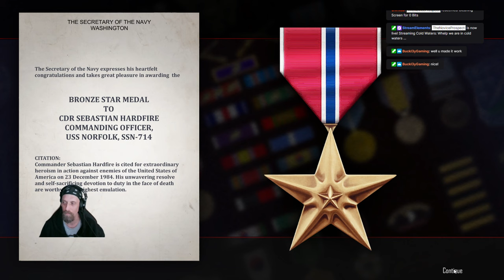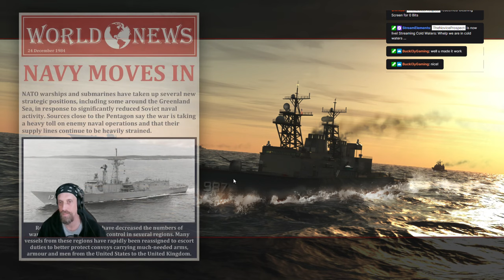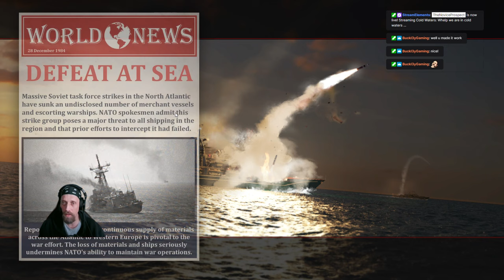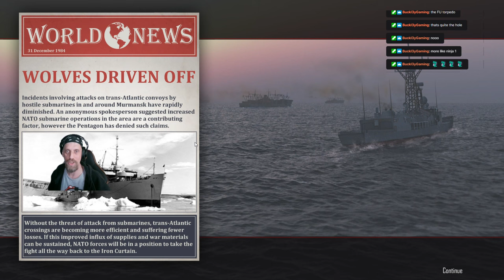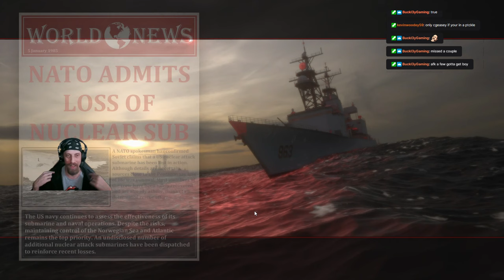[VOD]Whelp, we are in cold waters ... [Cold Waters]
NOTE: This is a VOD from my Twitch stream on 10/11/2023

You will be tasked with intercepting convoys, amphibious landings, insertion missions and battling it out with enemy warships, submarines and aircraft. Thankfully, an arsenal of wire-guided torpedoes, anti-ship and cruise missiles and the occasional SEAL team are on board to keep the Iron Curtain at bay.